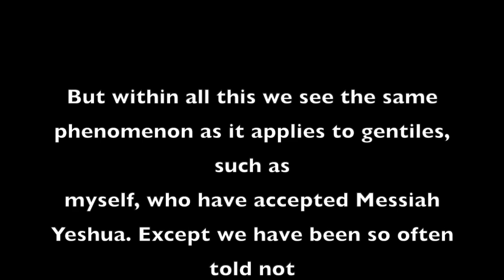Parashat Vayeilech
This is the drash delivered by guest speaker/congregant Neil Bolling on Parashat Vayeilech at Adon Olam Messianic Congregation on October 4, 2019.